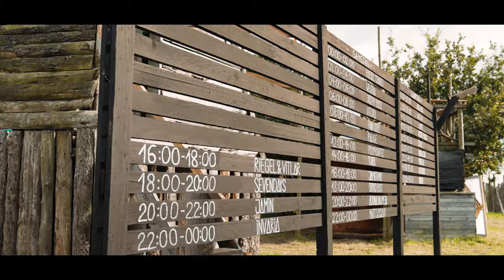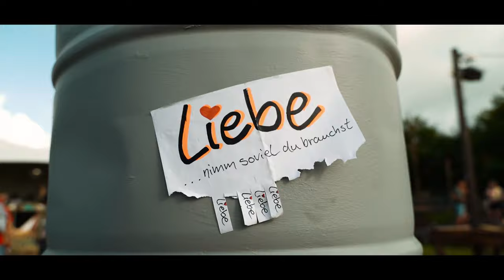BACHBLYTEN® FESTIVAL 2023 🚩 Official After Movie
Die 13. Ausgabe unseres geliebten Kleinods war einfach wieder fantastisch. Von ganzem Herzen bedanken wir uns bei allen Beteiligten für das wundervolle, harmonische, liebevolle und kreative Bachblyten Festival 2023.

Wir bedanken uns auch bei allen Gästen für den achtsamen Umgang miteinander und das beispielgebende Verhalten während der Veranstaltung. Es ist so schön anzusehen, wie sauber und aufgeräumt ihr immer wieder aufs Neue unsere Campingflächen hinterlasst, und wir sichern gemeinsam damit auch das Fortbestehen beim Flugplatz!

Unser größtes Dankeschön gilt aber unserer CREW und allen Mitwirkenden, die unseren jährlichen Mikrokosmos immer wieder aufs Neue zu einem unverwechselbaren Ort machen und uns tapfer und mit voller Hingabe das ganze Jahr über begleiten. Fühlt euch gedrückt und umarmt. —Ihr seid einfach die Besten!

Wir sind bereits in vollem Gange mit der Planung für das kommende Festival vom 26. — 28. Juli 2024. Tragt euch das Datum in euren Terminkalender ein und sichert euch schon jetzt direkt ein Ticket.

Alles wird bunter, vielfältiger und diverser als zuvor. Seid gespannt! Bleibt uns treu, bleibt gesund und freut euch gemeinsam mit uns auf das BACHBLYTEN FESTIVAL 2024.